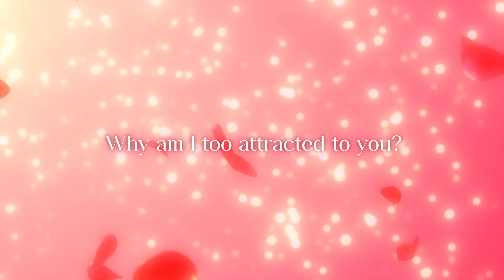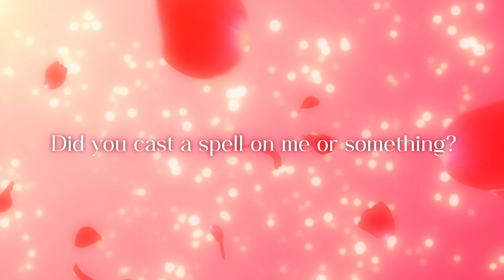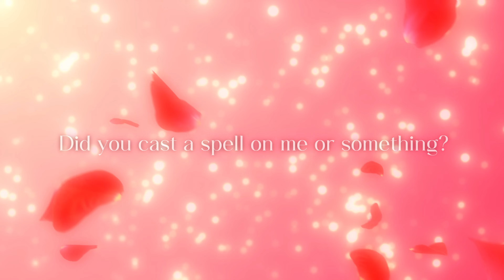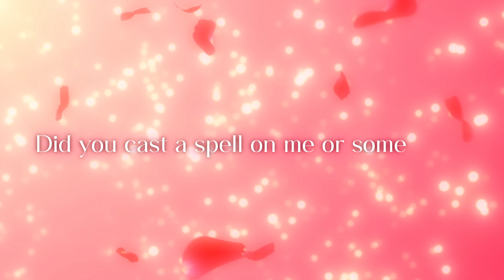POV: Why Your SP Can't Stop Staring at You! Meditation + Subliminal ~ Loving Words of Affirmation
this was inspired by a funny and cute reddit post!

POV: your SP is asking people/the internet for help because he is obsessed and thinks you're way too hot, sexy, beautiful and attractive, even after all this time together...his attraction to you has gotten stronger.

❤️Benefits: Manifest your specific person feeling this sense of extreme attraction for you, no matter how long you have been together...To the point that he starts to ask his homeboys, friends, therapist (lol) for advice about how much he is attracted to you... This is exaggerated for exaggerated results.

• You are the object of his desire and obsession.
• You always look super hot to him, literally, no matter what you do.
• He is always focused on you, he zones out fantasizing about you (love-struck).
• He is even in disbelief by how much he is mesmerized by you, after all this time together.
• You make him feel like you cast a love spell on him, and he loves it!
• You own him, that's it, you simply own him.
• He falls into a sunken place of bubble love just catching a glimpse at your beauty.
• You bring positivity and love into his life.

❤️By saturating your mind in this end, you can expect this experience to reflect in your reality from your SP.  These POV meditations are great for looping imaginal acts too (SATS technique). With this POV meditation, imagine your SP asking his friends for help, asking the internet for help, or even admitting to you that he feels this way, etc. As a tip: One super powerful imaginal act technique is to see through the eyes of your SP then act out the scene from his POV, this one is great for that.

❤️This also works if you aren't paying attention to it, like a normal subliminal would. Just listen and get into the state of the wish fulfilled!

❤️There are subliminal affirmations in the music, sped up and layered 4x, I bundled all of the affirmations from the subs in this playlist

✨Silent booster and limiting beliefs flush is included, manifesting unmistakable results into your reality with every listen.
✨Anyone with an SP who identifies as a man or uses he/him can use this.
✨Desired results only! Results that will make you happy!
✨Works on multiple SPs if desired, you can block anything you don't want.

🎼Meditation Music used in this audio is from Liborio Conti

🥂I hope you enjoy this affirmation meditation!